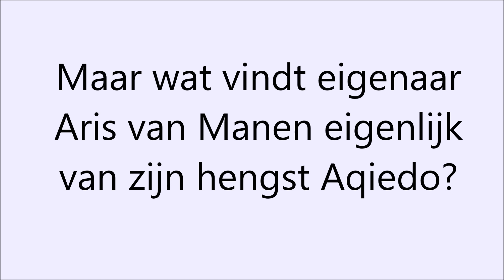Aqiedo onder Adelinde: eerste bewegende beelden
ERMELO - De talentvolle Undigo-zoon Aqiedo toonde zich afgelopen vrijdagavond voor het eerst in het openbaar onder zijn nieuwe amazone Adelinde Cornelissen op het KNHS-centrum in Ermelo.
Eisma Horses Media-redacteur Peter van der Waaij was ter plaatse om de eerste bewegende beelden van Aqiedo en Adelinde vast te leggen en interviewde de topamazone en Aqiedo's eigenaar Aris van Manen.